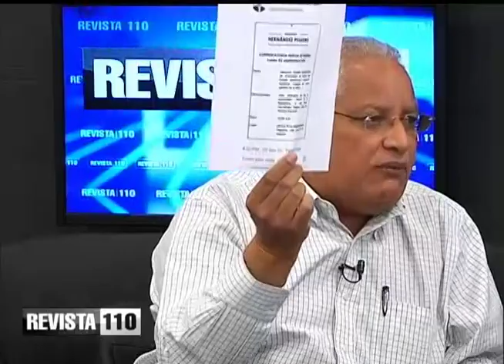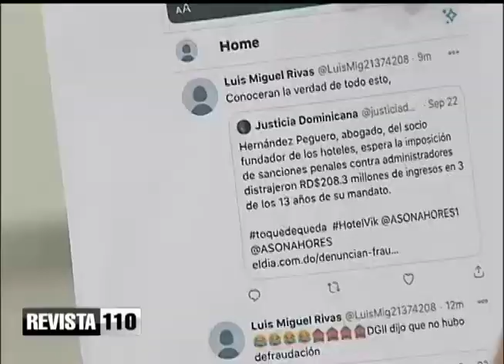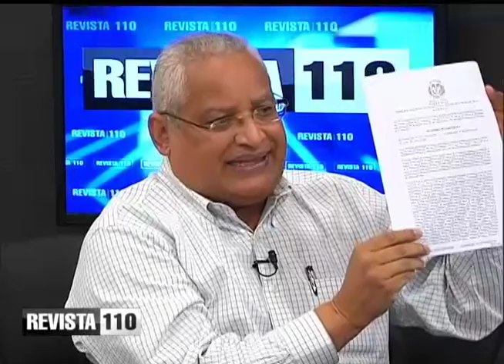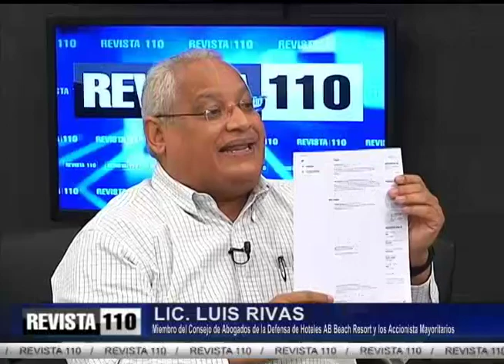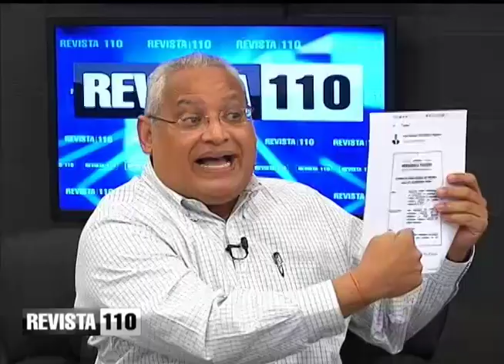Revista 110 | Lic. Luis Rivas 16/07/2021